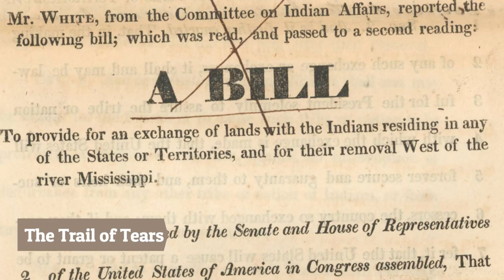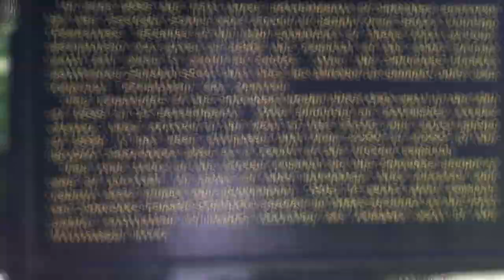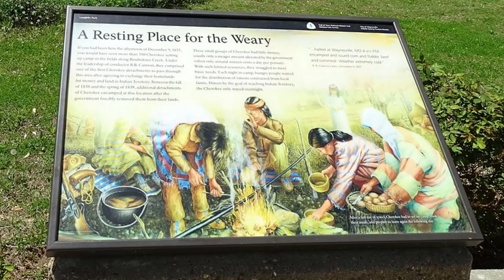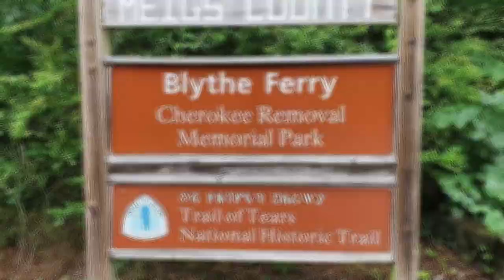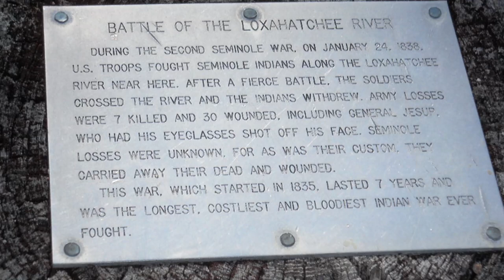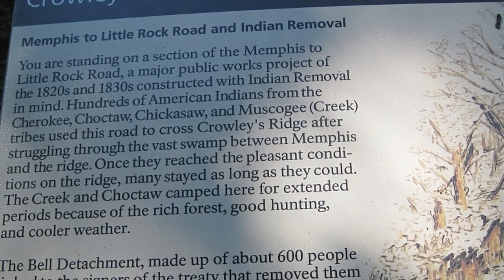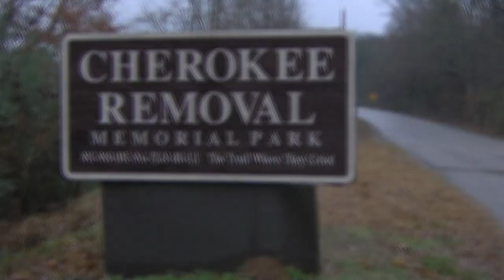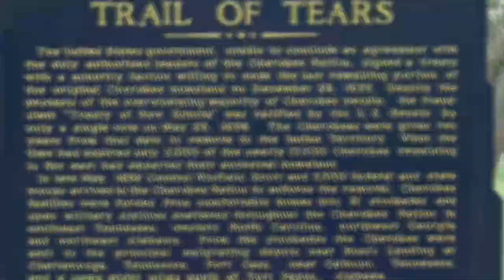What was the Trail of Tears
As the sun set on the United States in the year 1830, a dark cloud loomed over the land of the free. The Indian Removal Act, a law passed by the US government, authorized the forced relocation of Native American tribes living in the southeastern part of the country. This relocation, known as the Trail of Tears, was a tragedy of epic proportions, causing the displacement and death of thousands of Native Americans. This is a moment in history that should never be forgotten. And we're gonna talk about it here, today.